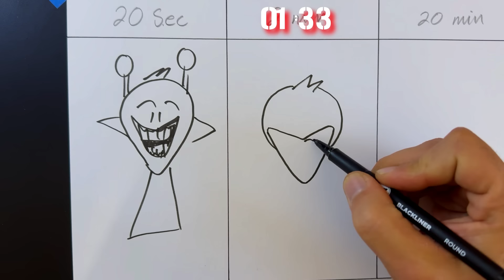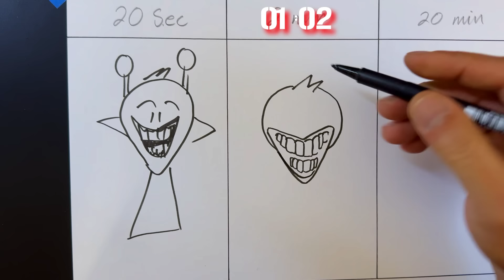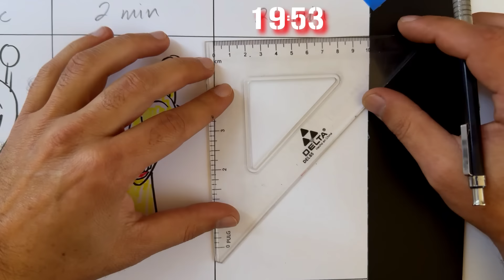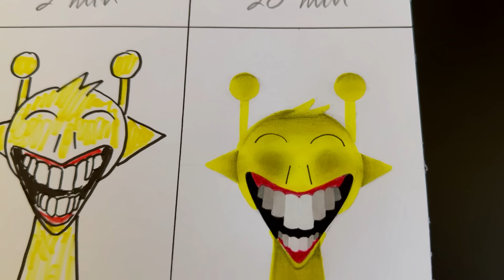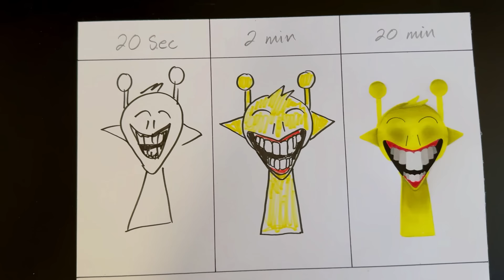Drawing INCREDIBOX SPRUNKI ( SIMON ) in 20 Sec, 2 Min and 20 Min.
Hola amigos!
En este vídeo dibujo a simon de incredibox sprunki pero reto de velocidad .

⌚ Real Time: 22.20 Min

como dibujar incredibox sprunki
how to draw incredibox sprunki